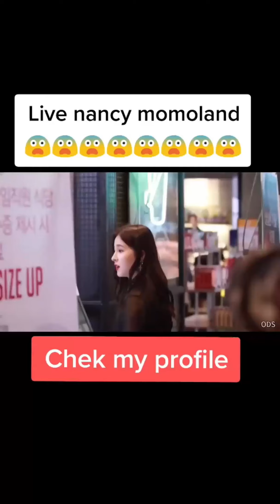Nancy Momoland Tik Tok Video | Tik Tok Viral Girl Nancy Momoland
✔ Best Romantic Tik Tok Couple Goals | Latest GF & BF Goals
✔ New Latest All Tiktok Vieos collection |  Romantic, Funny, Tiktok Video
✔ Romantic | TIK TOK VIRAL VIDEO | Romantic Tik Tok Videos | funny video

Our channel (viral fun zone) is just promoting tiktok creator's videos & profile name
All video's and song's credited by (tiktok)